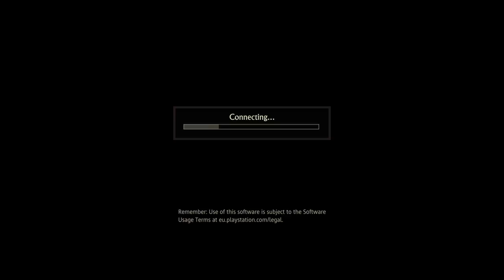Ive got a grappling hook |uncharted 4 letsplay online